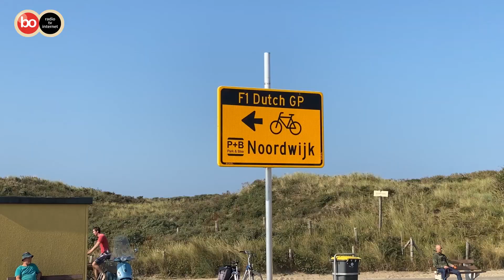F1 fans komen in Noordwijk aan